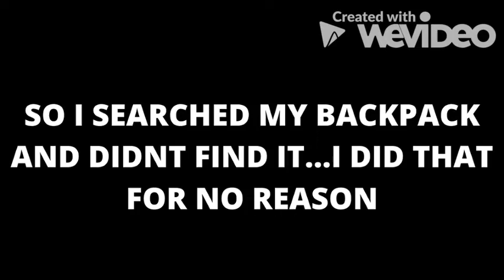How much NFL stuff do I have?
INSPIRED BY PLAINROCK124! I took the idea why not I felt like making this video